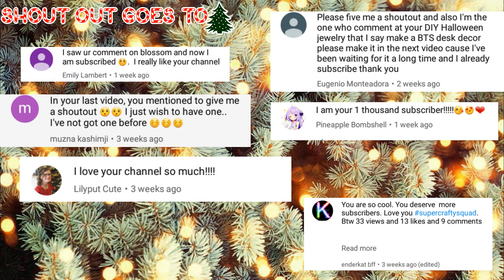Diy CHRISTMAS🎄 room decor...8 easy and fun DIYs!!HarjotDIY-ary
Hi Super Crafties...It's Harjot.How are you??In this video I am showing you 8 CHRISTMAS DIYs which are easy to make.